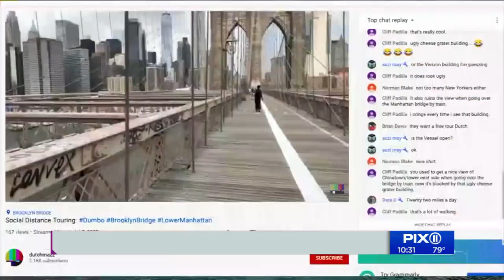NYC tourism industry plans for slow recovery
Travelers from 22 states have been ordered by the governors of New York and New Jersey to register and self-quarantine for 14 days upon arrival in the tri-state area.